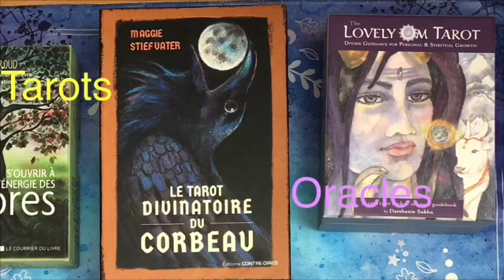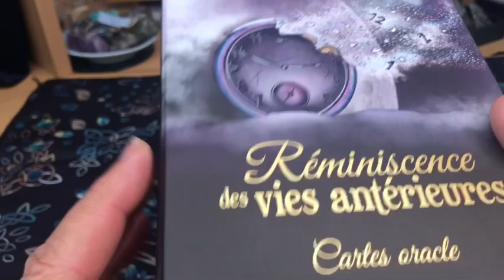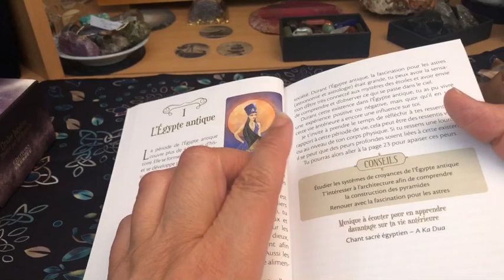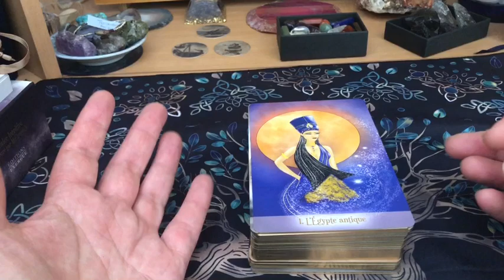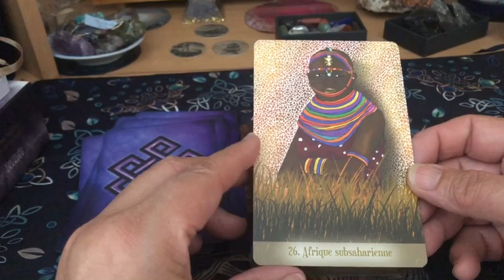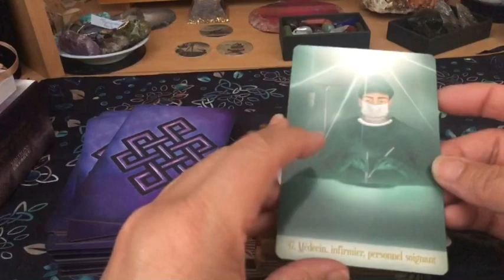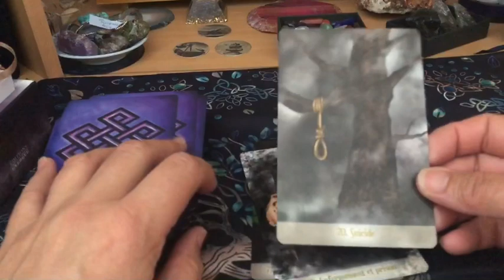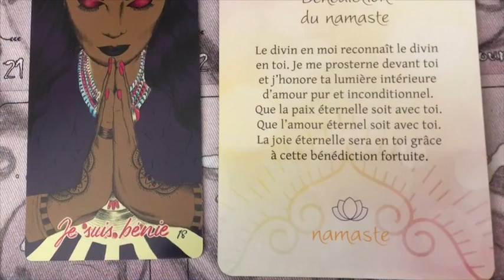Présentation de l’oracle Réminiscences des vies antérieures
Dans cette vidéo je vous présente l’oracle Réminiscences des vies antérieures d’Ozalée Intuitive illustré par Mel’Ange&Co.